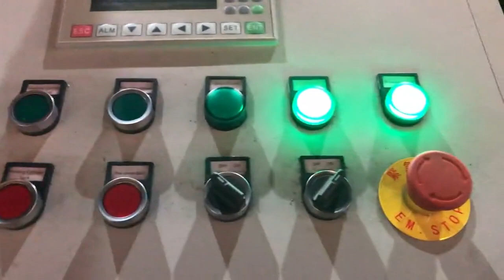turning chip compactor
AMADA MACHINE TOOLS Philippines, Chip Compactor Libya, AMADA MACHINE TOOLS assume responsibility to implement band saw machines, machine tool business and stamping press processing as a strategic group company of AMADA.We execute the business of development, sales and service for Cutting machines, Band saw blades,Turning machines and Grinding machines from a global perspective. Chip Compactor Belarus, Metal Compactors for Scrap Recovery Uzbekistan, Turn metal chip and shavings scrap into gold for your company with a briquetter from Applied Recovery Systems, ARS, . Compressed scrap from a chip compactor will earn you top dollar for your recycled metal, including aluminum, steel, copper and more. Recycling Processing Chip Compactor 250t For Mild Kyrgyzstan, South Africa, Chip Compactor Squeezes Out Savings., This chip compactor is a briquetting system that can add a profit center to a shop. It outputs up to 1,200 pounds per hour of aluminum and allows reclamation of expensive cutting fluids., the Model 1200 Chipmunk compactor allows the user to turn scrap and recovered coolant into immediate profit at a, Chip Compactor Squeezes Out Savings Slovakia, Production Zimbabwe, 2020, 3, 15Increasing value in recycling channels, turning chips into dry and compacted briquettes, . Volume reduction and transport costs saving. Re, using cutting fluid after recovery. Avoid the handling of chip bins. Ensure a quality of treated waste for a better value with control and traceability. Chip compactor units Lebanon, SFH Malta, U, tech make chip compactor is used to compact waste metal scrap produced from metal cutting operations like milling, turning, boring etc., The compactor uses 80 tons of force to press the scrap into briquettes of size 100mm diameter and 65mm height. BrikettoChip Compactor U Kuwait, Tech Canada, 2020, 3, 22Secure and full, featured Online Shopping Cart Software with the complete set of powerful ecommerce options to create your own online store with minimum efforts involved. Chip Compactor Mexico, Amada Machine Tools America Czech, 2020, 1, 19Aluminum chips baler. How to recycling Aluminum chips, China Aluminum chips baler supplier and manufacturer TCMBALER provide you different kinds of customized Aluminum chips pressing machine to help you solve the problem, Pls feel free to, Aluminum chips baler Netherlands, Aluminum chips baling press India, 2013, 4, 22Amada Chip Compactor CCP100, YouTube At 5, 15 they toss a big bird nest in. Not sure what they cost, but would like to know out of curiosity. Biggest problem I have seen with these machines is the scrap yards will want some sort of guarantee that the chunks are free of any other materials, like no steel in the aluminum etc. Chip compactor Benin, Practical Machinist Mauritius, Compactor Systems for Effective Processing of High Value Metal Chip and Clip. Metal clip and scrap collection takes on many forms. From small clips to large pieces of production metal or bad product runs, this type of metal is highly sought after by recyclers because it is typically a clean source of material that can easily be introduced into the smelting process. Metal Chip Compactors Kenya, SP Industries UK, A wide variety of chip compactor options are available to you, There are 502 suppliers who sells chip compactor on Alibaba.com, mainly located in Asia. The top countries of suppliers are India, China, and India, from which the percentage of chip compactor supply is 1%, 99%, and 1% respectively. chip compactor Vietnam, chip compactor Suppliers and Singapore, Chip debris is discharged automatically to debris bins or conveyor belt supplied by the customer. The compacted material density varies as a function of lens material. The Chip compactor has been designed to provide exceptional machine performance with the baling machine for